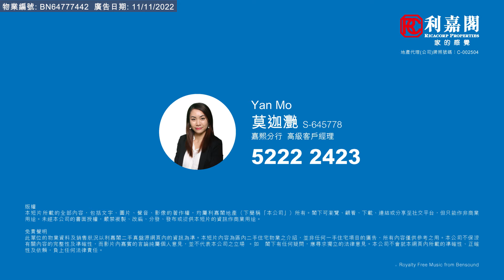【KOL睇真盤】 Yan Mo 筍盤推介：嘉熙 5座 高層 G室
KOL睇真盤 – Yan Mo 筍盤推介：
白石角 | 大埔半山  嘉熙
物業地址：嘉熙 5座 高層 G室（物業編號: BN64777442）
實用面積： 465呎
間隔 ：2房
賣點 ：巨廳巨房, 明廁設計